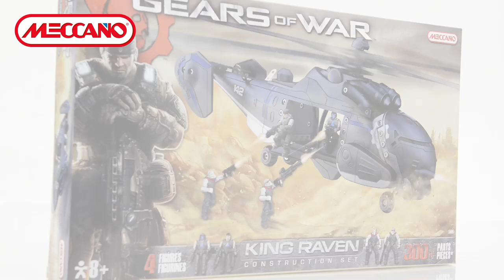Smyths Toys Meccano Gears of War COG King Raven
Build this authentic C.O.G King Raven and recreate battles between the Delta Squad and the Locusts!